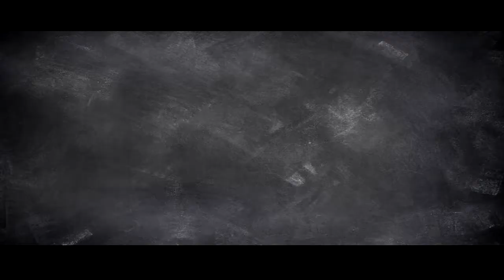MMX Racing Android Gameplay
Chipset Qualcomm APQ8064T Snapdragon 600
2 GB RAM